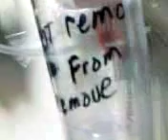DO NOT remove From Remove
I noticed this while in the ER with my daughter... Thats why the night shift shouldn't try writing things like this down!